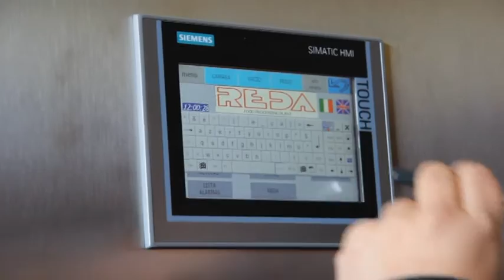Empresa ciudarealeña “Grupo PHI”